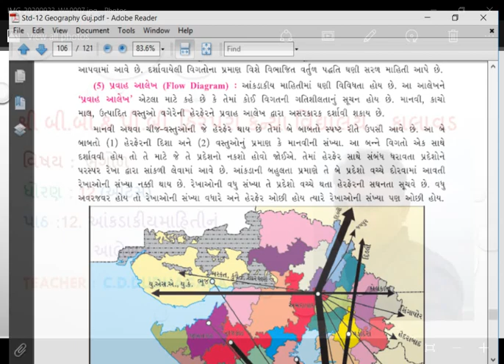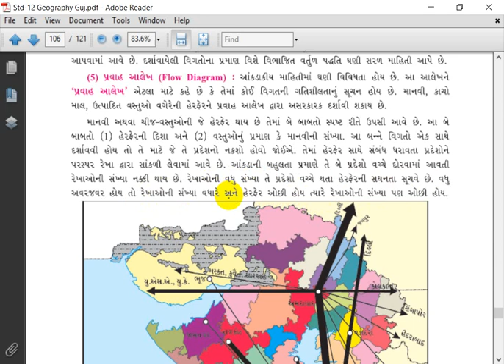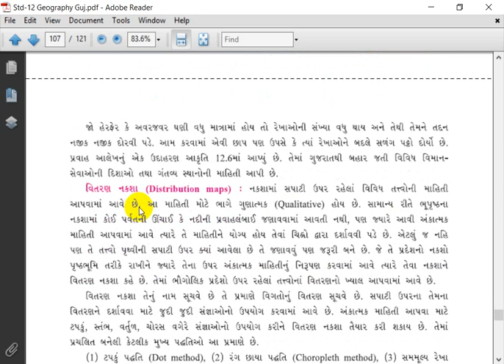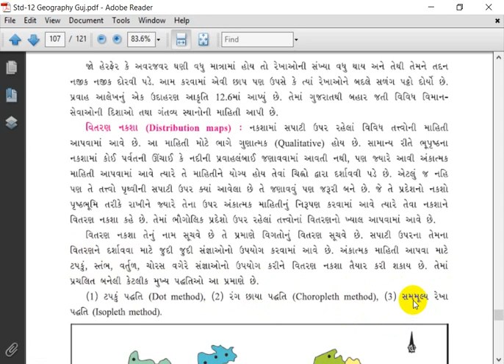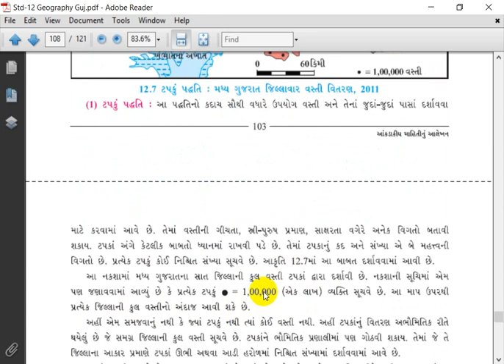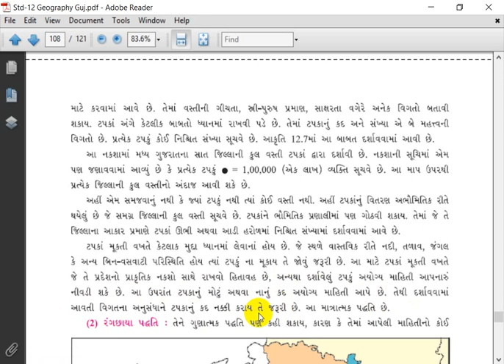Std12llGeographyllCh12llLec3llC D Dudhagara